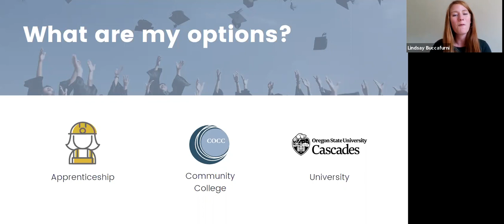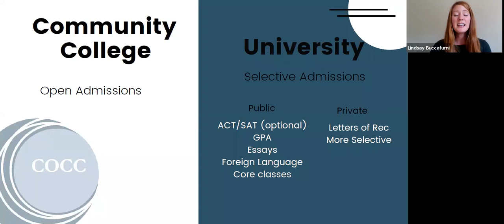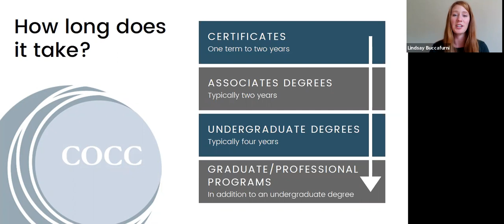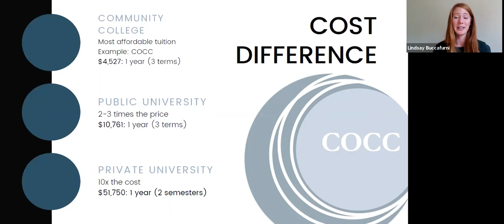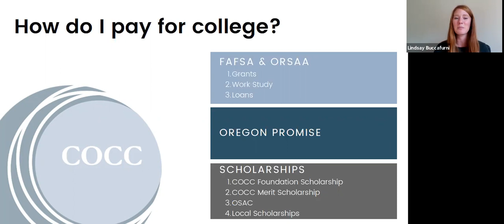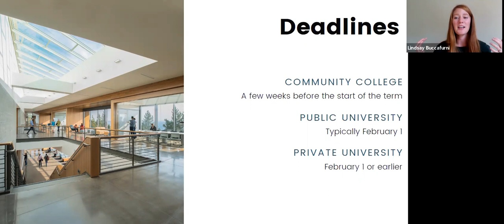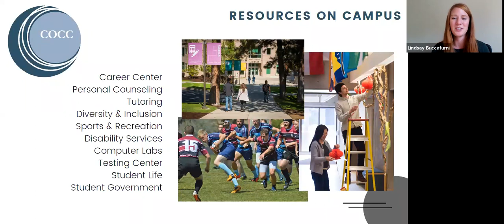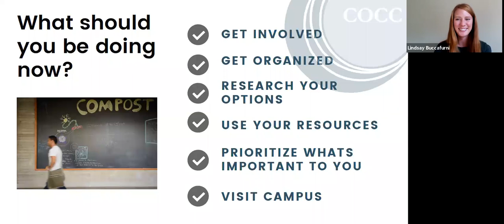College 101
Learn about college options after high school. Find out more about different pathways and all things Central Oregon Community College.